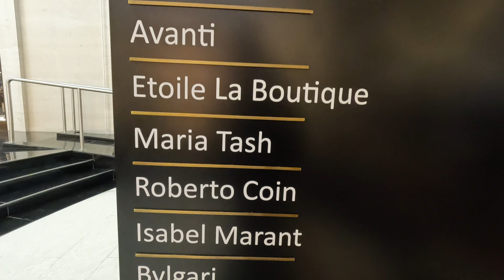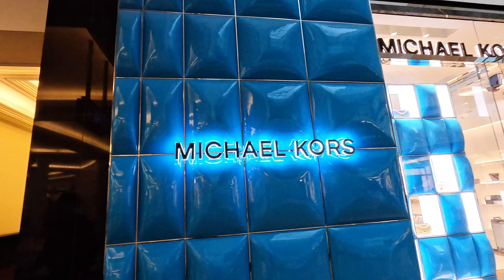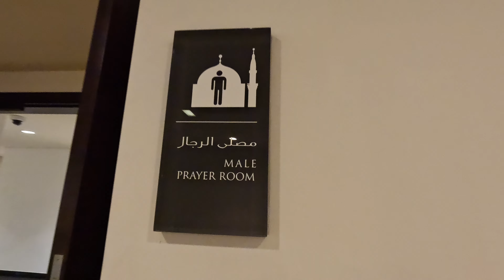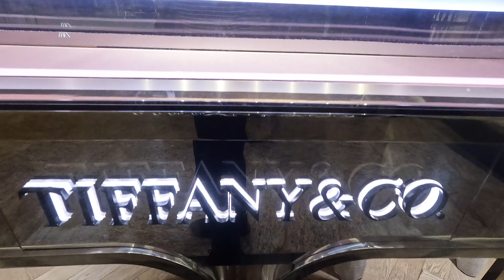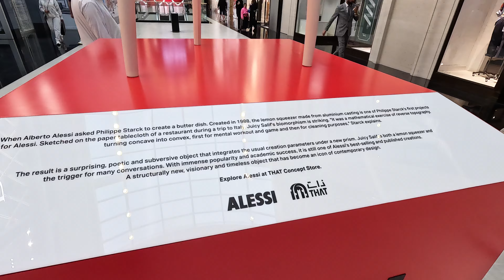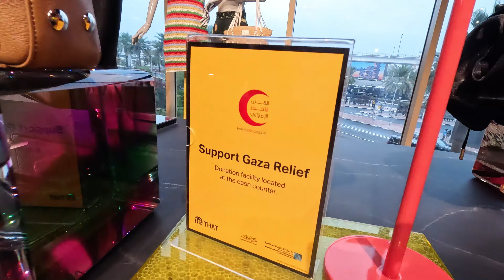MALL OF EMIRATES DUBAI 2024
Watch worlds most luxury mall - Mall of Emerates - the 7 star mall - right beside the 7 star hotel - Burj Arab!

How do you like to travel ? I love to travel around the world so I can meet different people and learn new people , culture and taste different kind of food . Thats why I don't go to an ordinary hotel in Sharjah and Dubai but live among the afghan businessmen where you get inspired and get good quality food!
Let me know what your favorite Afghani food is?
Join the community and share your own travel stories and experiences!

✈️ Let's explore the world together, one vlog at a time!

Links